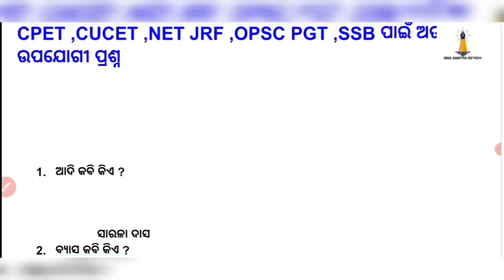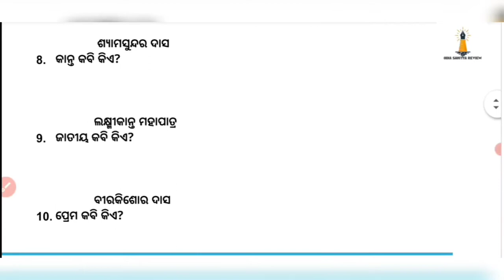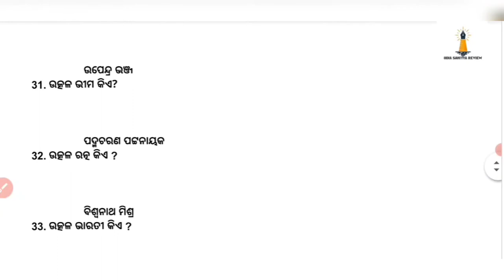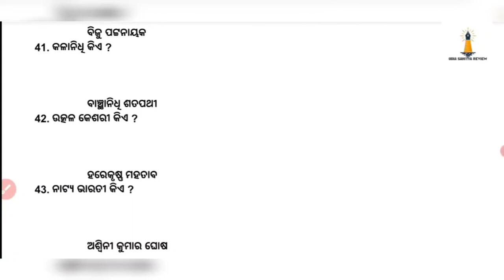ଓଡ଼ିଆ ସାହିତ୍ୟିକଙ୍କ ଉପାଧି|| NTA NET JRF | CPET |CUCET |SSB |OAVS | OPSC TGT ODIA||ODIA SAHITYA REVIEW